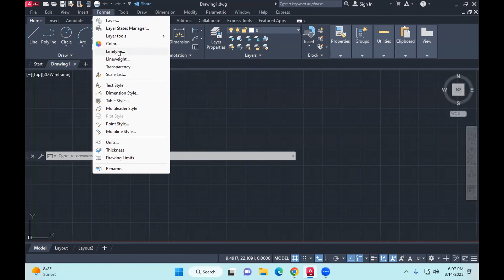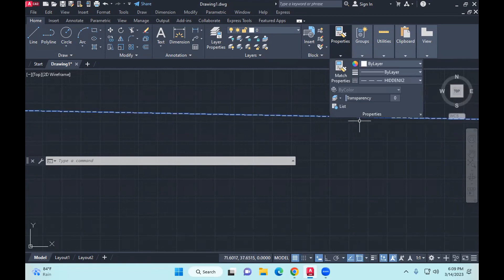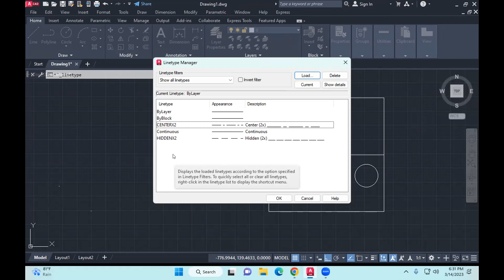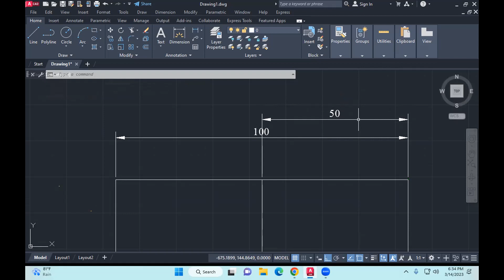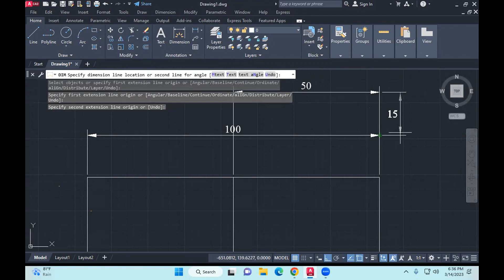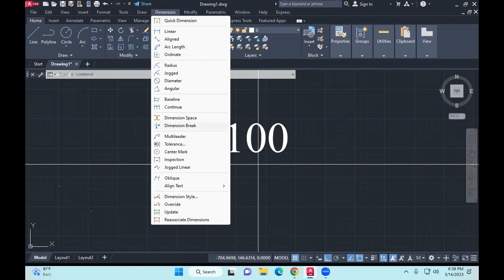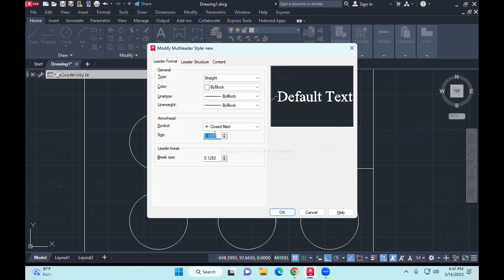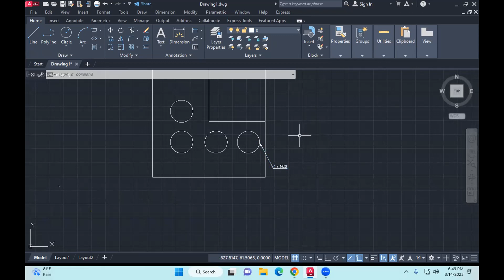MM101 Lab 3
In this video AutoCAD software is taught to University of the South Pacific - MM101 : Engineering Graphics and Design students . In Lab 3, basic commands such as linetypes, match properties dimension break ,dimension space and multileaders are discussed.
This guide will assist students in completing their Lab exercise 3.

Chapters
0:00 Linetypes
2:22 Match properties
5:12 Dimension space
9:05 Dimension break
12:40 Multileader